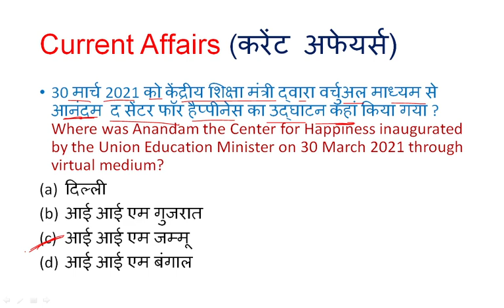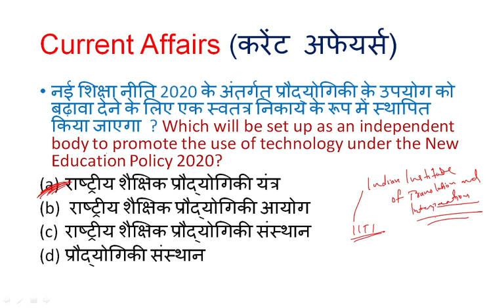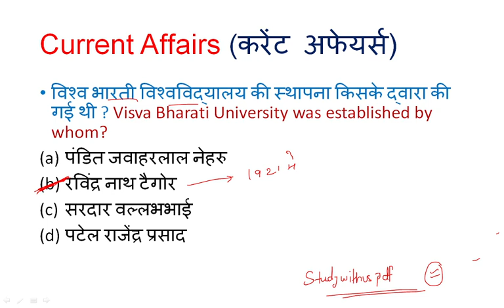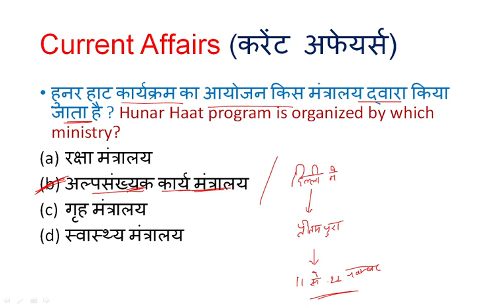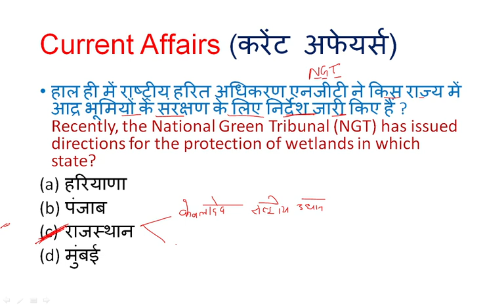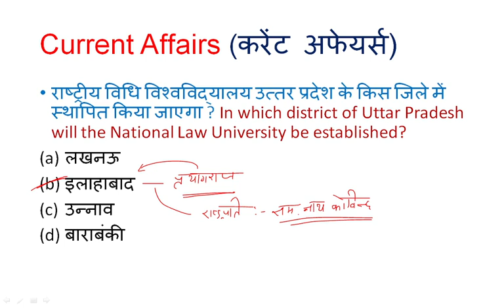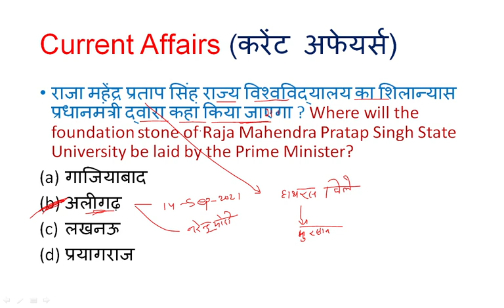NTA-NET Paper 1 Current Affairs (करंट अफेयर्स) Important for NET/SET/TET and other exam